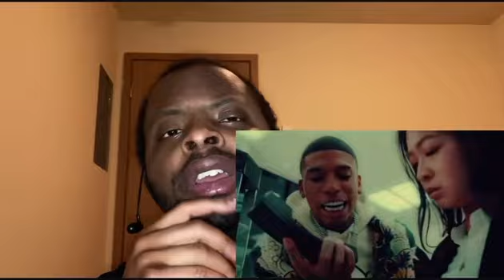I Tried Pink Cookie For The First Time And This Happened….🤤🤣